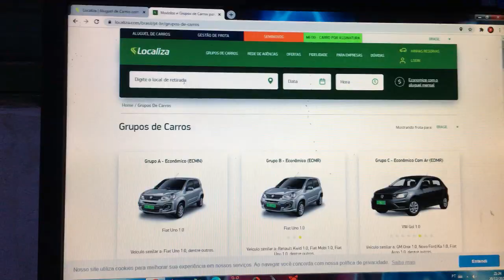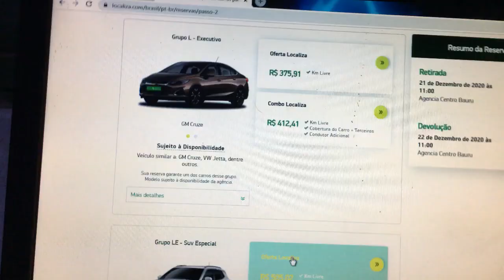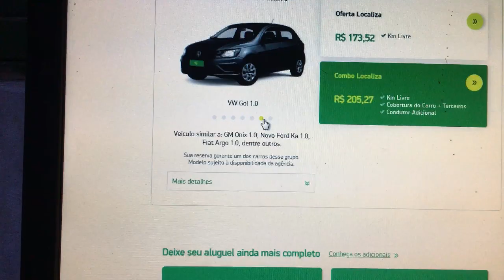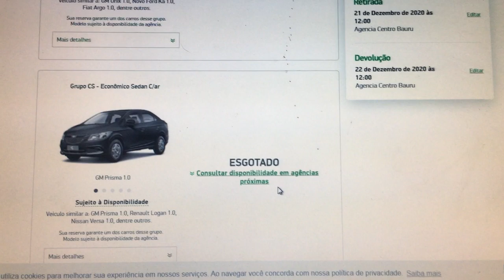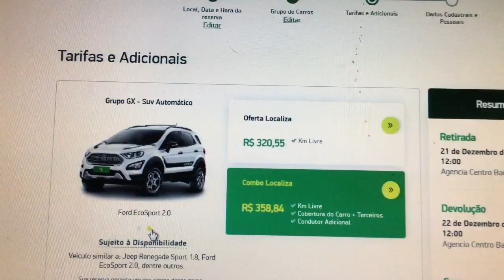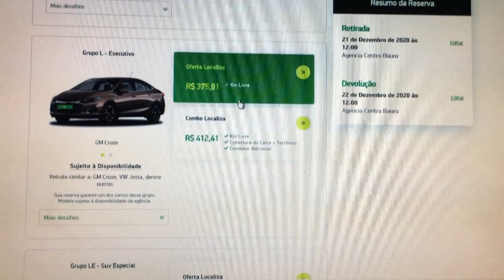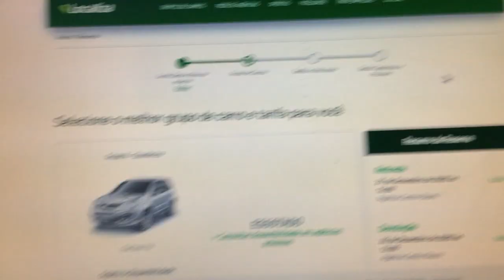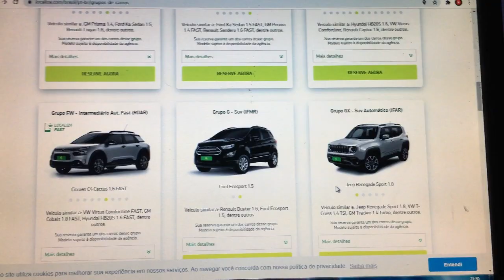Qual Carro Devo Alugar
Salve galera mais um video na area , e dessa vez vi alguns carros que pretendo alugar pra 2021 ,entre preços detalhes e tudo ,qual sera que devo alugar ? Fortalece o canal pra gente conseguir essa meta 600 LIKE META

Ajudem essa caminhada , to com esse projeto pra alugar esses carros desde o começo do ano , mais nao deu muito certo , nao sobrou muito dinheiro, entao fortalece o canal pra que agente possa chegar Se Deus quizer conto com voces , compartilhem os videos
► Carro : POLO SEDAN
► Carro : VOYAGE QUADRADO ANO 85
► Carro : FIESTA SUPER CHARGE ANO 2003